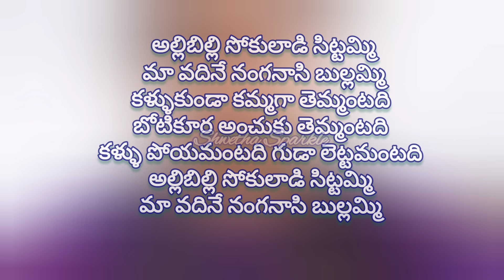Sokuladi Sittammi Lyrics || Bhoomika || Greeshma || sekhar Master#youtubeshorts#trending#shorts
Sokuladi Sittammi Lyrics || Bhoomika || Greeshma || sekhar Master@shwetha spakle